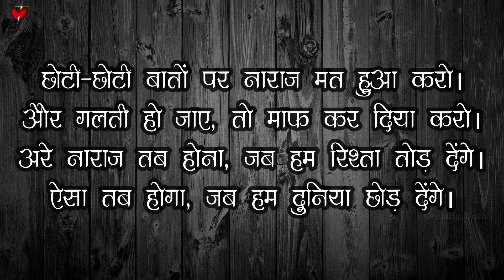Sad Shayari Status || Very sad Status || Part-131